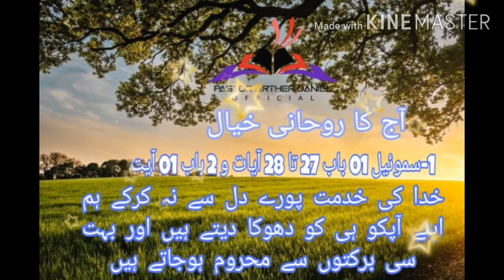Today Devotional Thought.